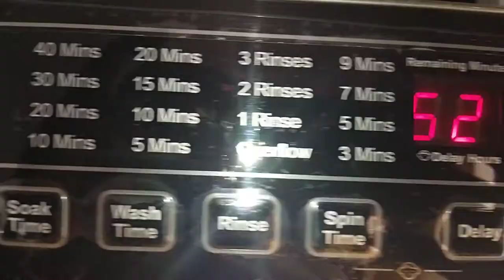How Many Clothes Can Be Washed At A Time In 15kg Haier 150 1708 Automatic Washing Machine | vegraita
how many clothes can be washed in 15 kg automatic washing machine of haier